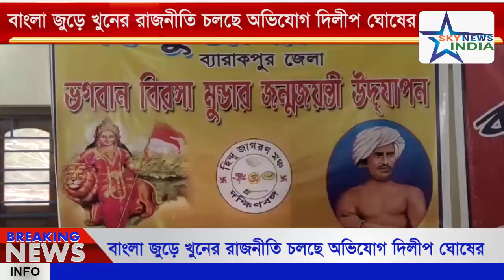বাংলা জুড়ে খুনের রাজনীতি চলছে অভিযোগ দিলীপ ঘোষের